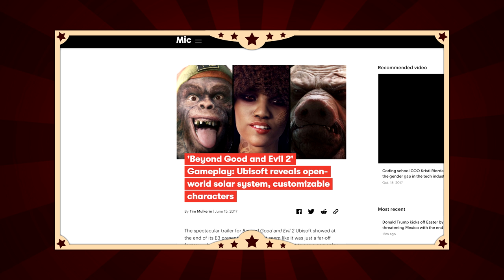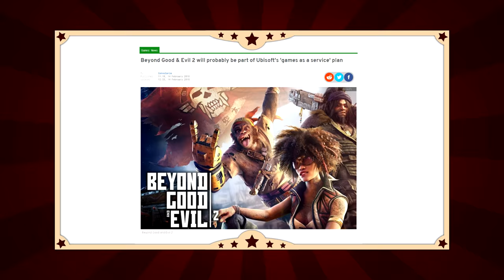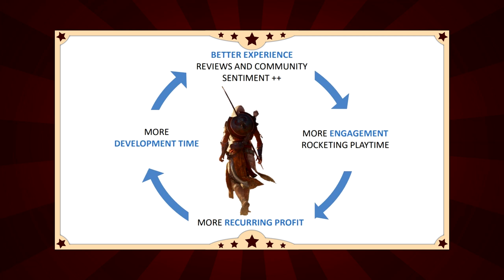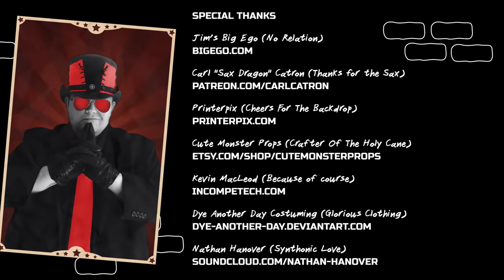Ubification (The Jimquisition)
Is Far Cry 5 good? I think so. The problem with Ubisoft games is you can't tell anymore, they're all the same.

It's understandable when a sequel iterates on its predecessor, but Ubisoft is one publisher with MANY franchises all building off each other.

It's making it hard to care, or at the very least view these games as anything other than fluff.